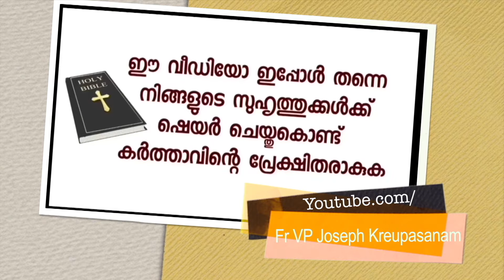ഉടമ്പടി വഴി എന്റെ പ്രാർത്ഥനാ ജീവിതം ക്രമപ്പെടുത്തിയപ്പോൾ പിന്നെ എല്ലാം എളുപ്പമായി